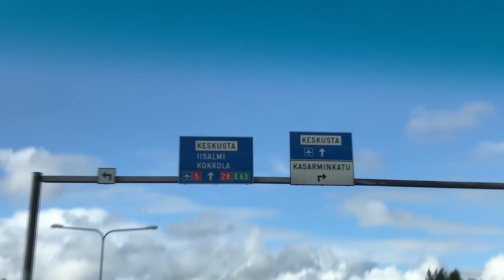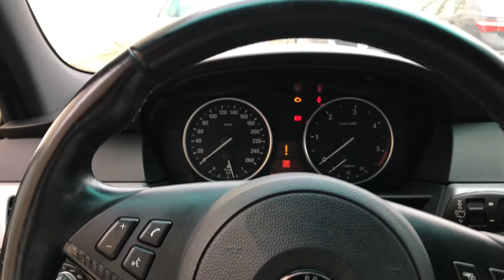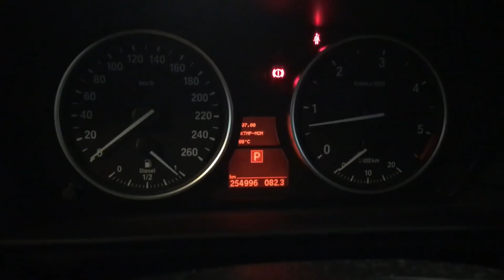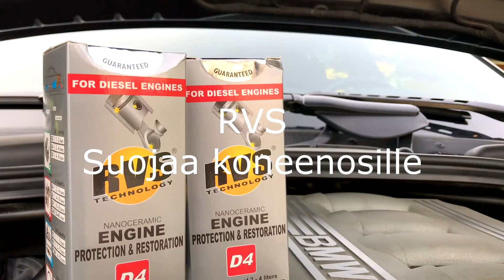Mikä ihmeen moottorinpinnoitus? RVS technology? VLOG5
VLOG5 - RVS EI OLE öljyn LISÄAINE!

Saatiin kyseistä ainetta testiin, koostettuna aineen käyttö ja lopputulos. Jätä kommenttia, paina tilaa nappia ja ole kuulolla :)

RVS Technology kokemuksia saa myös jättää kommentilla tuohon alle!